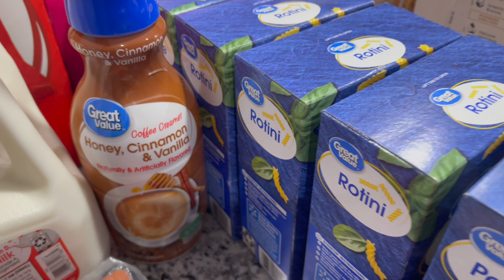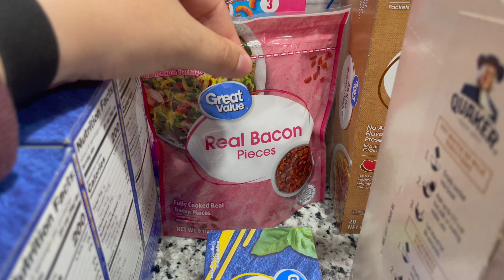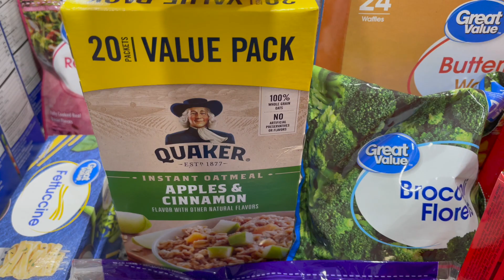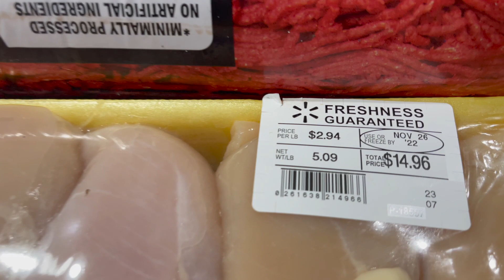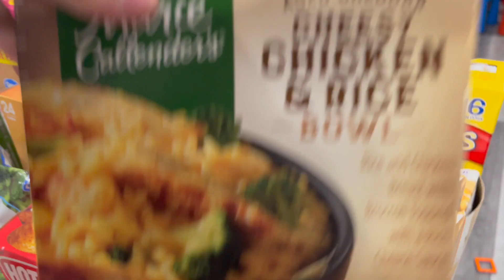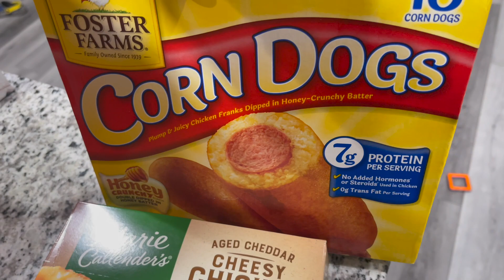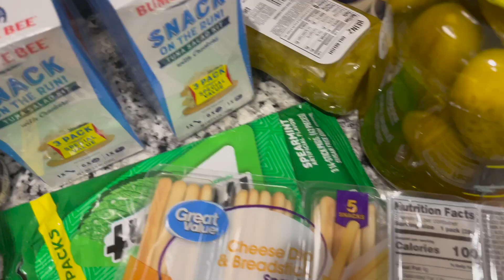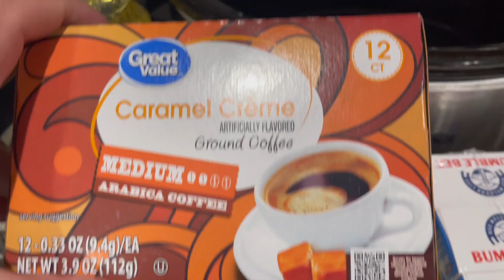WALMART GROCERY HAUL | $300 GROCERY HAUL | FAMILY OF 5 HAUL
Quick grocery haul, late night haul but im trying to keep it real with you all, its not always an ideal time, setting, lighting or anything. We shop when we have to and when is most convenient for us, which was 8:30 at night this day, we got it done!